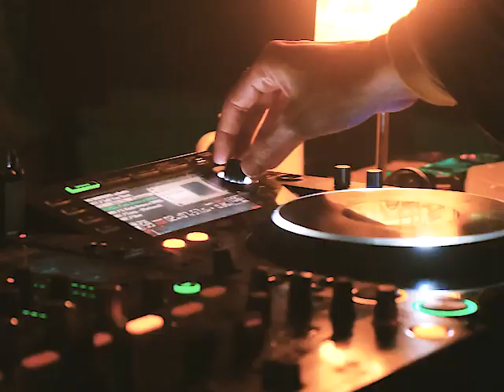BB Partisan bounce 2